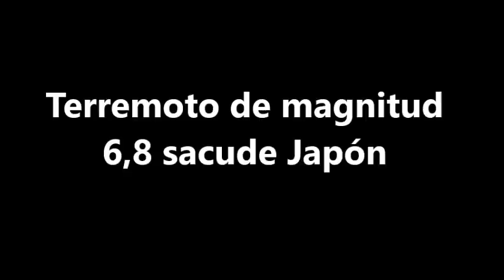Terremoto de magnitud 6,8 sacude Japón.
Un sismo de magnitud 5,1 se registra en Indonesia.

Un terremoto de magnitud 6,8 ha sacudido el noreste de Japón, infoma el Servicio Geológico de EE.UU. (USGS, por sus siglas en inglés). Vicita nuestra paguna de recursos gratuitos